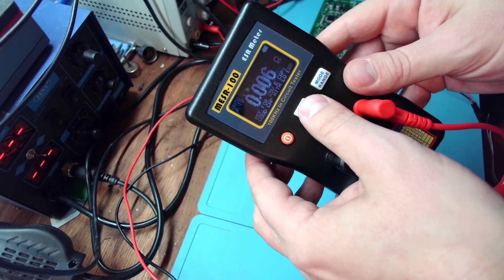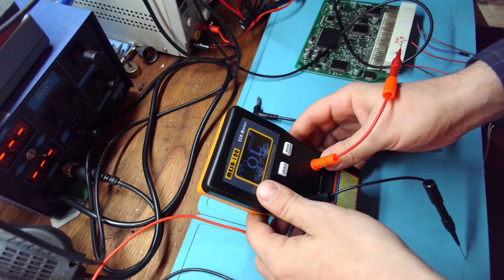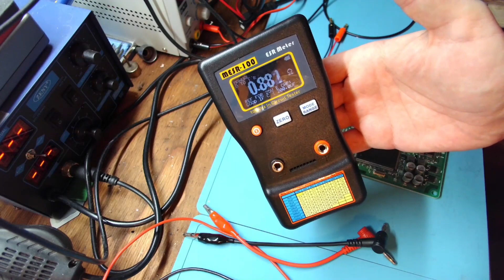MESR-100 ESR Meter | Custom probes for in-circuit measurements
When I was ordering this meter I thought I could just connect my multimeter probes to it and it will work. Unfortunately, the leads must be very short so I made this...